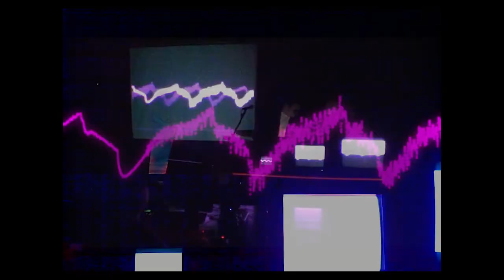Kepes Mood Live (clip 2 / 2012)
An extract from a performance by Kepes Mood - the 80s game/synthmusic project started in 2008.